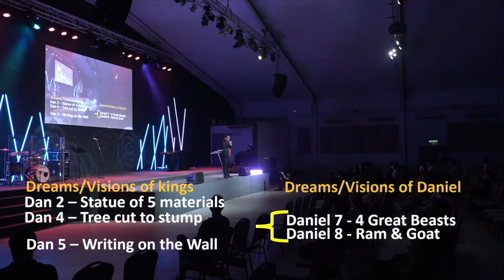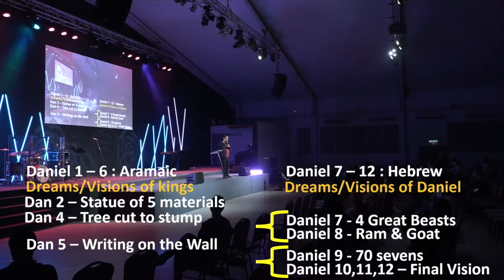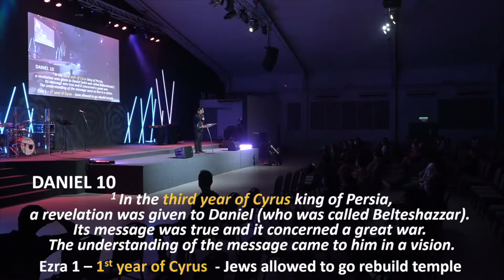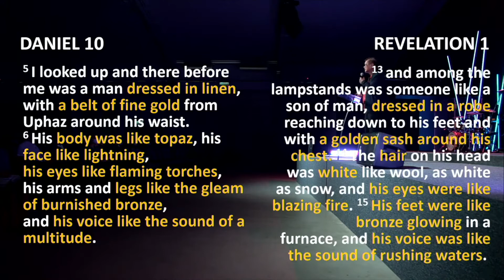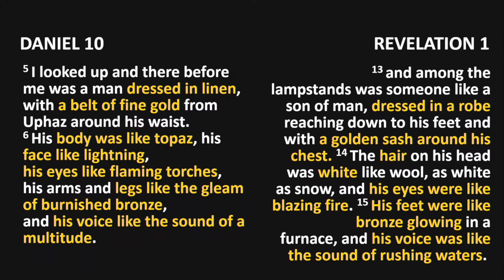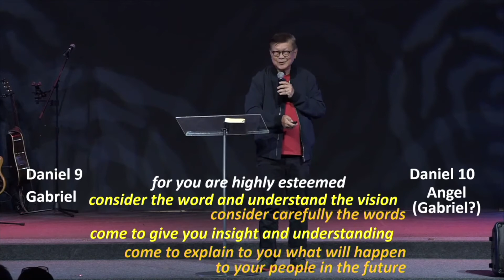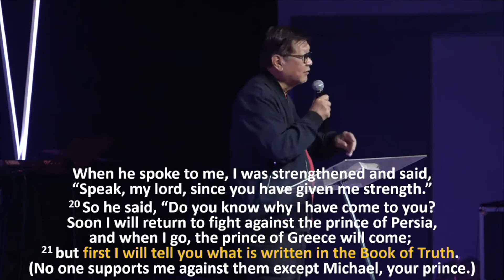tNCC Sermons | His Presence For The Present | 13 Mar 2022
Catch Ps Peter's sermon, His Presence For The Present.
Daniel 10